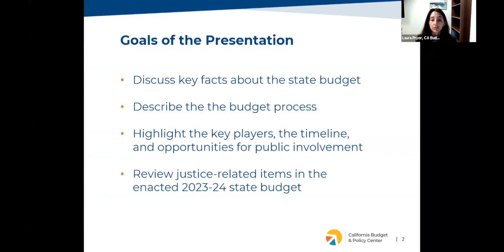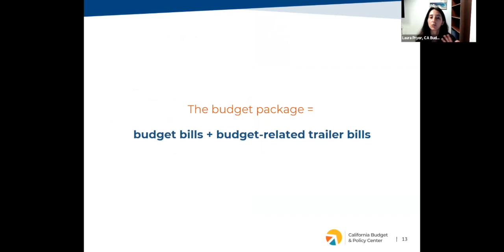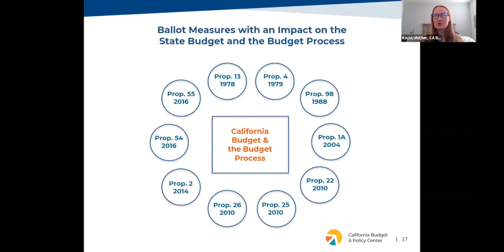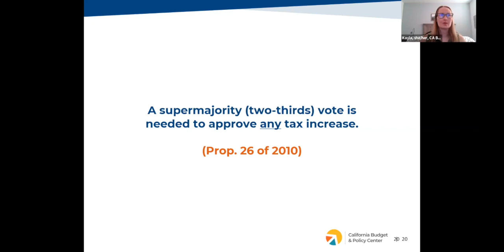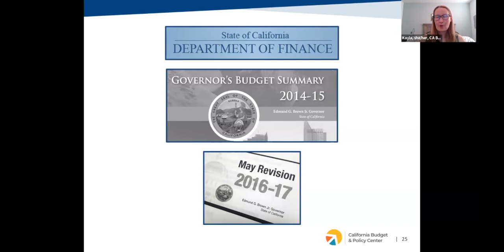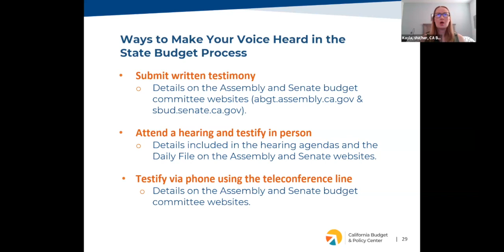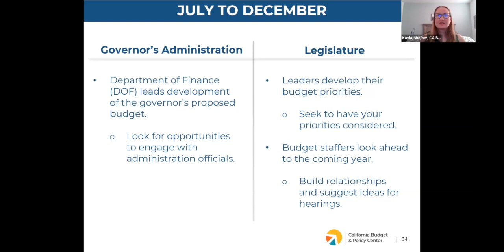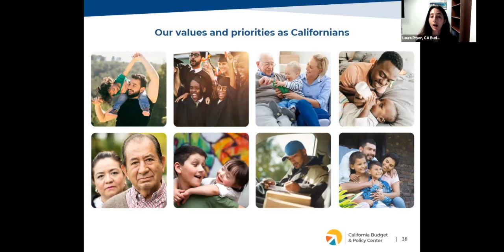August 2023 Monthly Meeting: We were joined by guests from the CA Budget & Policy Center!